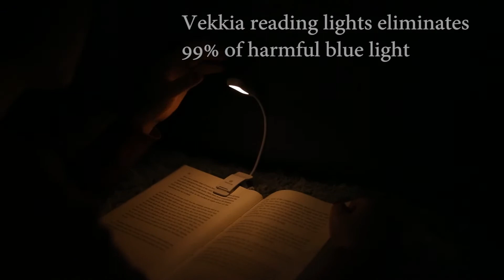VEKKIA 3000K Warm LED Book Light, Easy for Eyes, Clip on Reading Lights for Reading in Bed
3000K Warm LED Book Light, Easy for Eyes, Clip on Reading Lights for Reading in Bed, Car & Travel, Rechargeable Slim 2.1 oz. Light Weight. Perfect for Bookworms & Kids